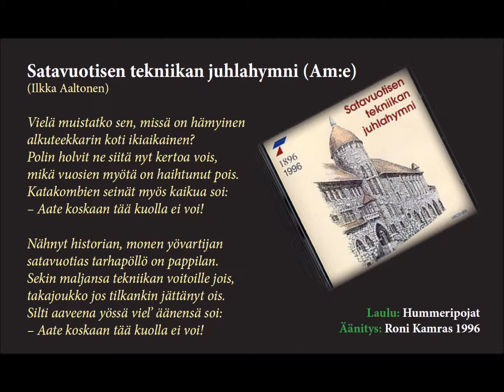Satavuotisen tekniikan juhlahymni (Ilkka Aaltonen)